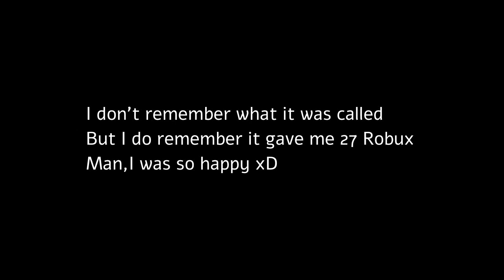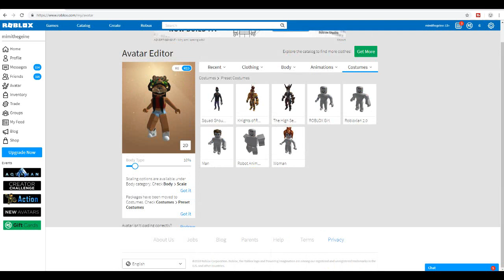My Roblox Avatar Evolution !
Haii !😃

💎 Roblox Username 💎:mimithegeine

💎Minecraft Username 💎:iiMariamii...(I think)

💎Discord Username:MimiXD#7793